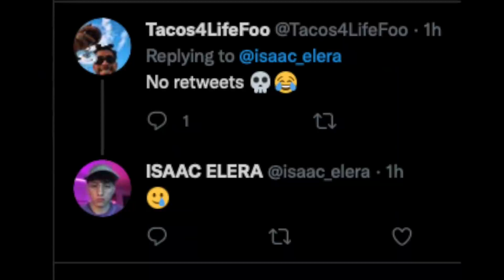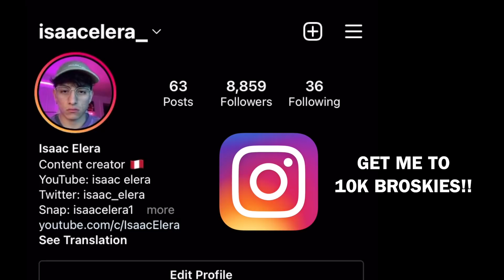Fut champs But With My FIFA 22 Squad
LIVE HERE!! EN VIVO PAPA!!

SEGUIME!! FOLLOW!!